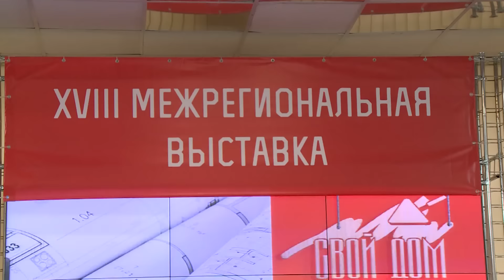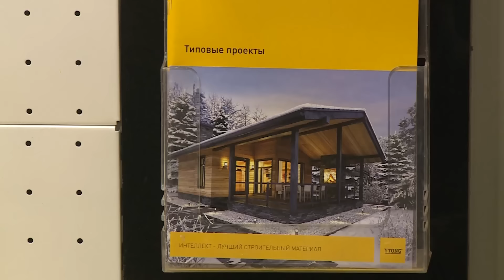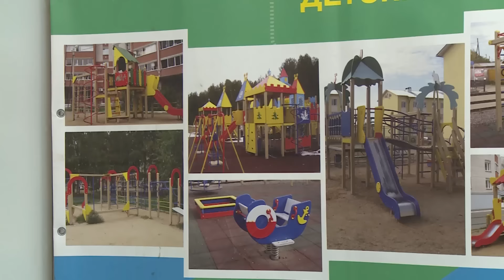Выставка "Свой дом"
Свои услуги и продукцию на территории выставочного комплекса «Русский дом» и площадке «Вологодская слобода» представили более 60 предпритий из Санкт-Петербурга, Москвы, Ярославля, Вологды, Череповца, а также Тверской и Ивановской областей.